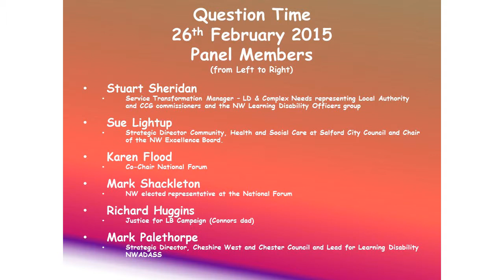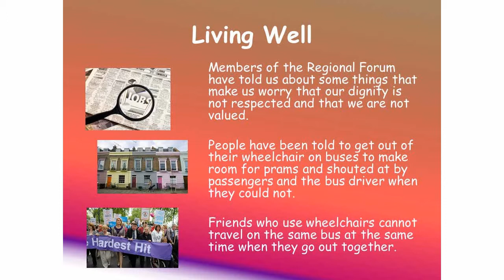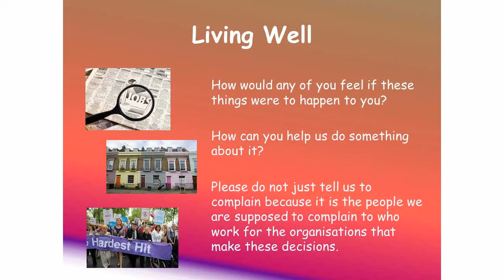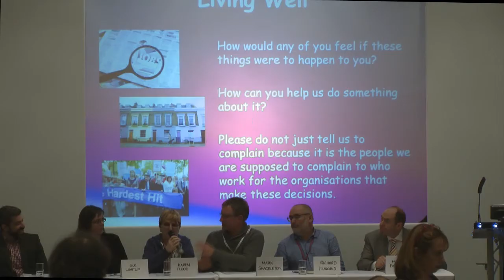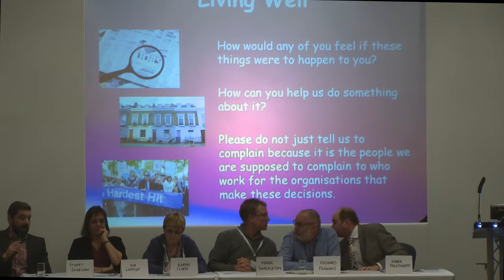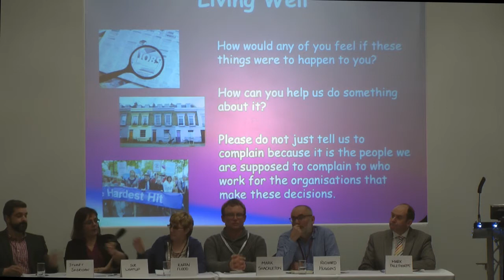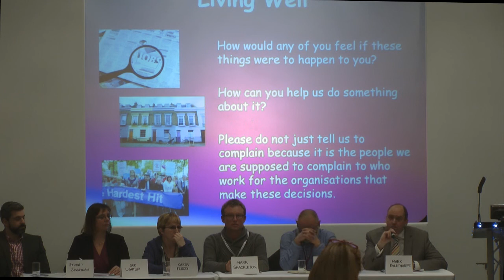2015 Question Time - Living Well Group Question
a Question panel at the 2015 NW regional Self-Advocates conference.